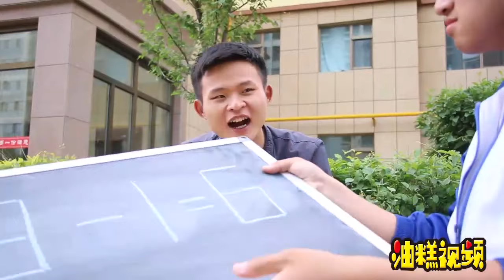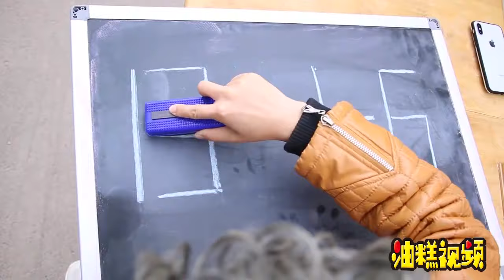【油糕视频】如何让等式19-1=6成立赢得手机，学生没算出，老奶奶2秒做了出来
本频道的内容都经过专业审核，确保不会包含任何可能对儿童产生负面影响的元素。

美女机器人代写作业，学生用10袋辣条收买他，不料闹出了笑话
把啤酒放纸杯奖励1000元，小伙做不到，机器人却轻松完成了！
美女坝幸运转盘高，数学是没想着套路玩的一个比一个省太有趣了。
两二货和美女相亲，谁最能吃辣美女就嫁给谁，没想都是老板的套路